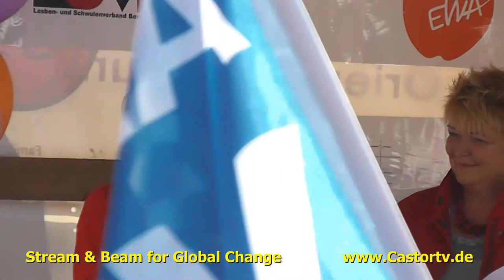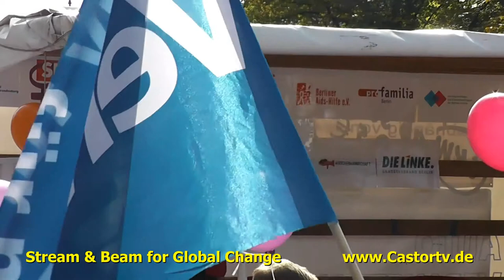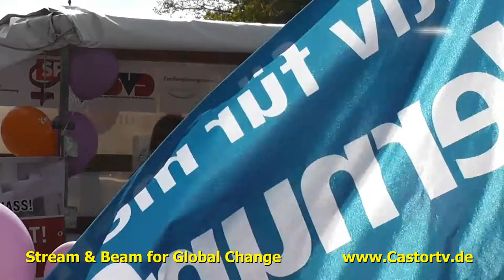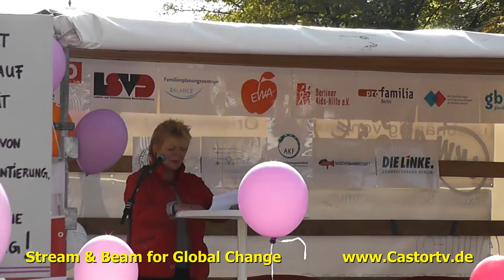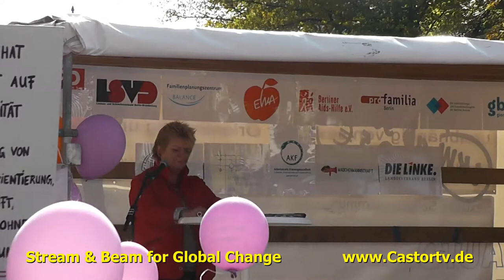Leben und lieben ohne Bevormundung berlin 21 09 part 002